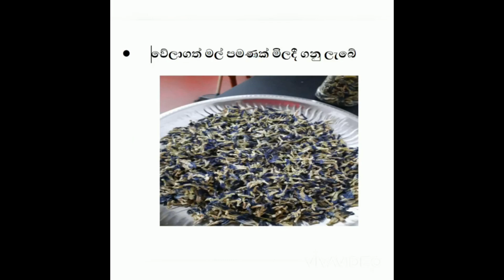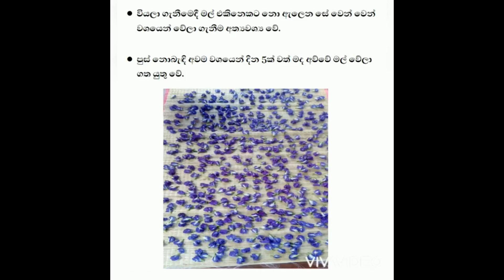nil katarodu api milata gannaw ,two sisters